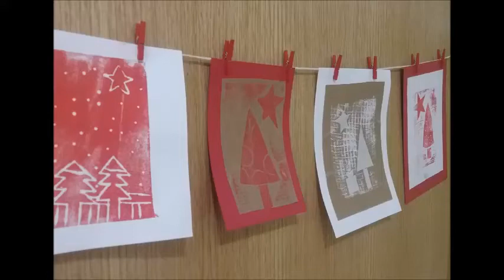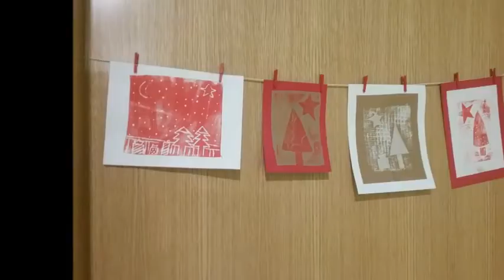PSJ Grabados Navideños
En este vídeo puedes ver algunos de los grabados navideños realizados por los alumnos de primero de secundaria del Colegio Patronato San José de Gijón en el curso 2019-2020